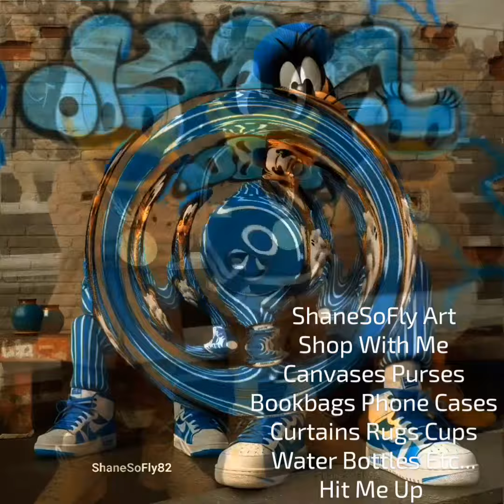ShaneSoFlyArt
Some of My Cartoon Collection